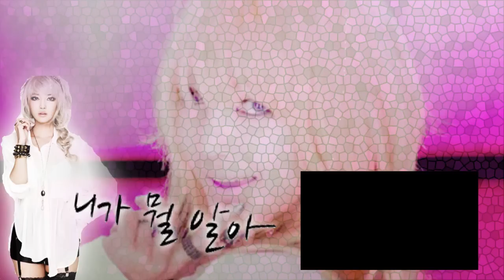The Reason I Became A Witch {Cover}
IT TOOK ME HOURS TO FREAKING SING THIS D;
But I hope you like it anyway xD.